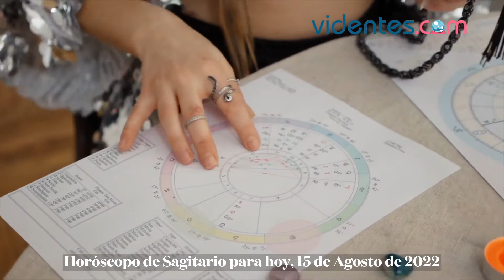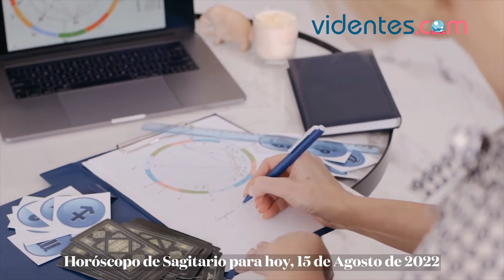HORÓSCOPO DIARIO 🔥💫🌟 SAGITARIO ♐️ LUNES, 15 DE AGOSTO DE 2022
Horóscopo de hoy, lunes 15 de Agosto de 2022. El horóscopo para hoy: descubre tu futuro gracias a mi horóscopo diario para ti.